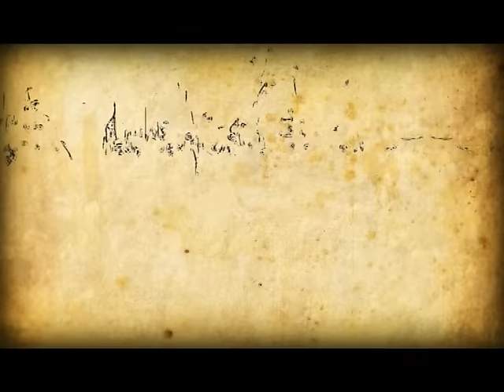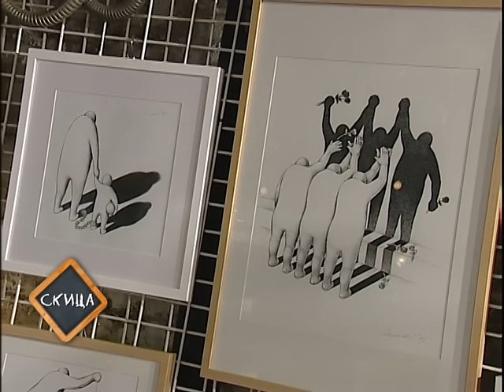Studio B emisija Skica epizoda 49